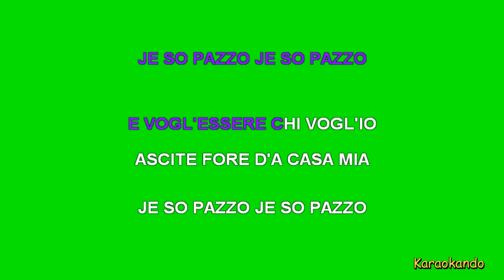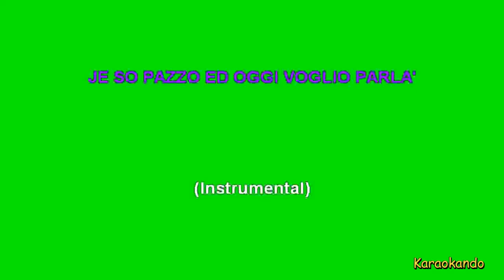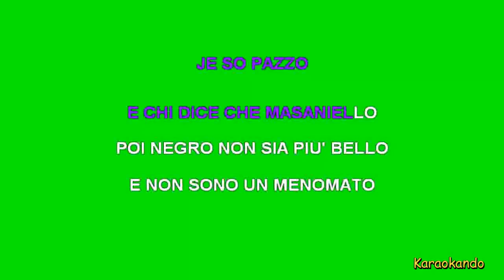Karaoke Italiano - Je so' Pazzo - Pino Daniele ( Testo )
Je so' Pazzo
Pino Daniele

Cover Karaoke

Testo :

JE SO PAZZO JE SO PAZZO
E VOGL'ESSERE CHI VOGL'IO
ASCITE FORE D'A CASA MIA
C'HO IL POPOLO CHE MI ASPETTA
E SCUSATE VADO DI FRETTA
NON MI DATE SEMPRE RAGIONE
IO LO SO CHE SONO UN ERRORE
NELLA VITA VOGLIO VIVERE ALMENO UN
GIORNO DA LEONE
E LO STATO QUESTA VOLTA
NON MI DEVE CONDANNARE
PERCHE' SO PAZZO
JE SO PAZZO ED OGGI VOGLIO PARLA'
(Instrumental)
SI SE 'NTOSTA A NERVATURA METTO
TUTTI 'NFACCIA 'O MURO JE SO PAZZO
JE SO PAZZO
E CHI DICE CHE MASANIELLO
POI NEGRO NON SIA PIU' BELLO
E NON SONO UN MENOMATO
SONO PURE DIPLOMATO
E LA FACCIA NERA L'HO DIPINTA
PER ESSERE NOTATO
MASANIELLO E' CRESCIUTO
MASANIELLO E' TORNATO
NUN 'NCE SCASSATE 'O CAZZO